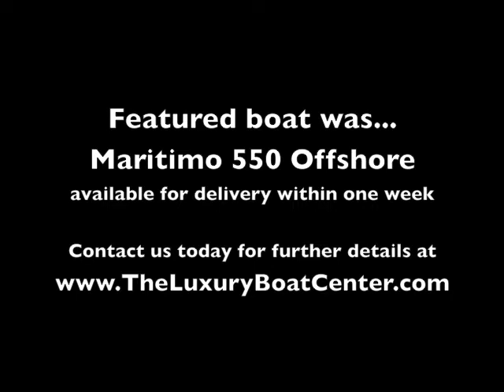Maritimo 550 Offshore Luxury Boat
When you've worked hard and your ready for the fun and freedom that luxury boating allows you - talk to the best in the business. The Luxury Boat Center connects discerning boat buyers with the best luxury boats.